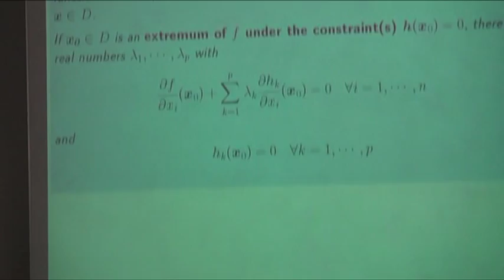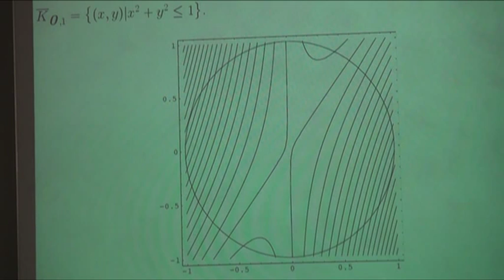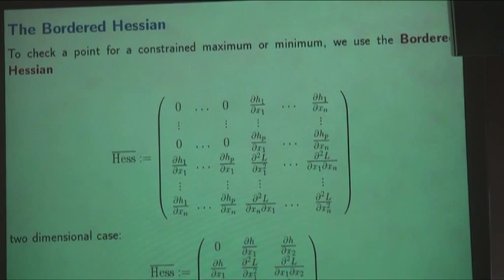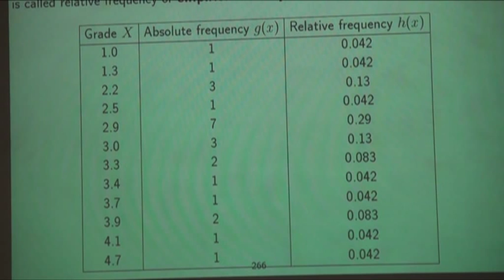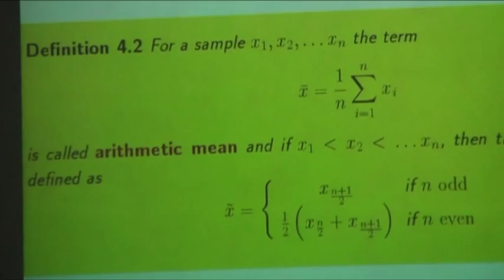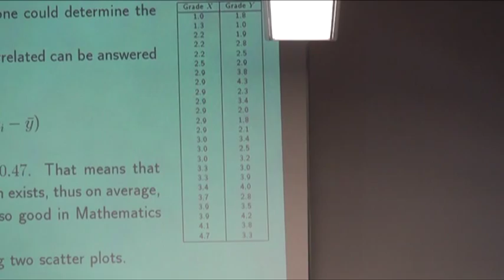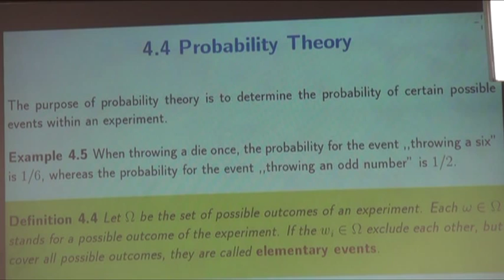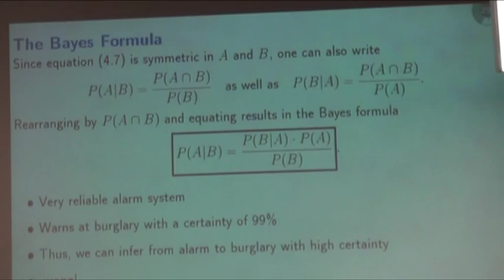Advanced Mathematics for Engineers Lecture No. 8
Video of the Lecture No. 8 in Advanced Mathematics for Engineers at Ravensburg-Weingarten University from December 1st 2011. The Topics are: